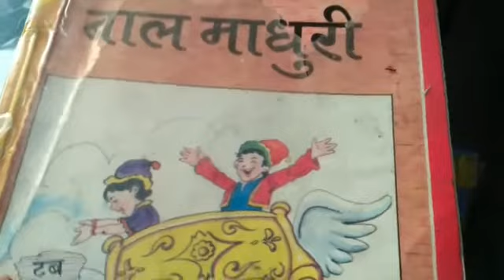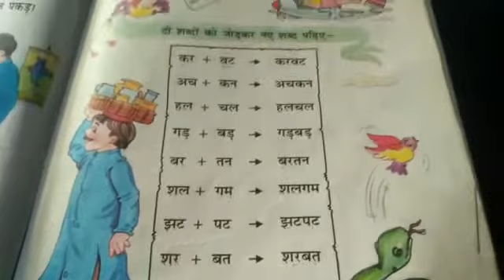CLASS-UKG HINDI BHASHA -MADHURI PAGE-47